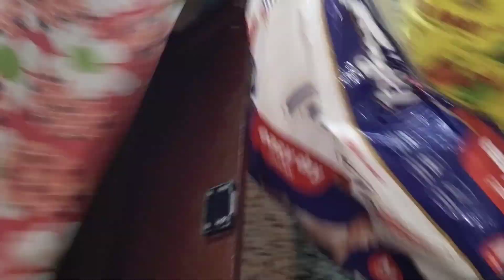জীবিত গরু নেই বলে একটা প্লাস্টিকের গরুকে কত আদর করছে আনহা। বাপি র পাঞ্জাবি কেন iron করলাম।